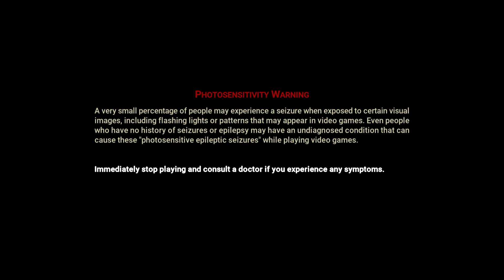Army of Ruin [First look - no commentary]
Please don't hold it against any game I'm not always good at them. These are first looks, meaning I didn't practice or trained or anything. I always do my very best to show pure true gameplay.